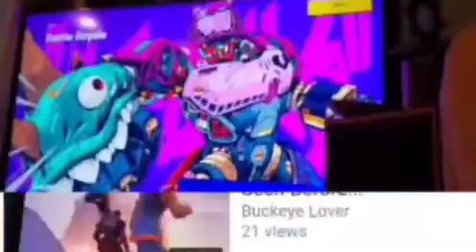Mems. on me. 🍻